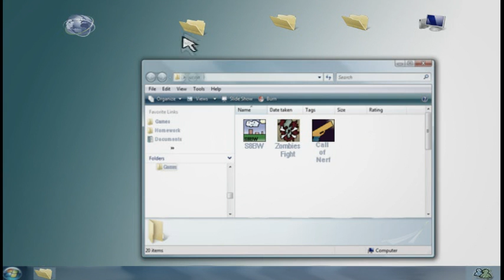Ready, Set, Play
A film about a girl who gets sucked into a game during film class.

Negin Paydarfar
Hayley Vickers
Brittanie Thompson
Jessica Jackson